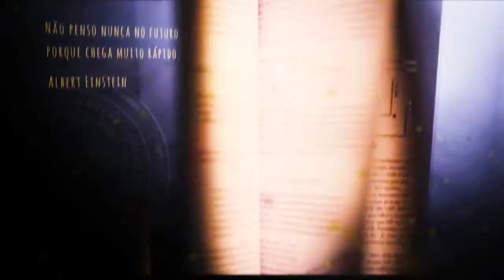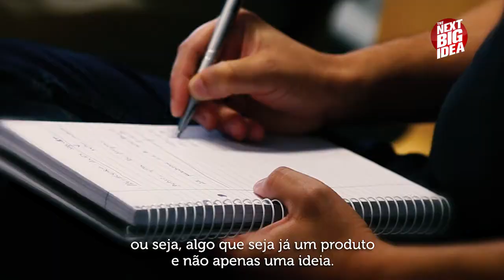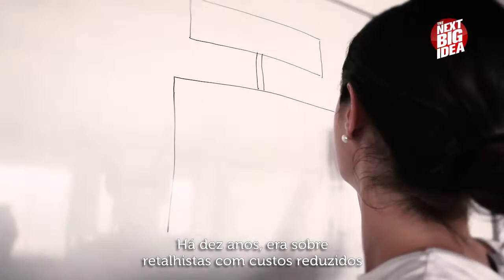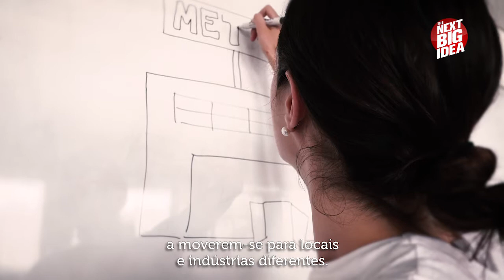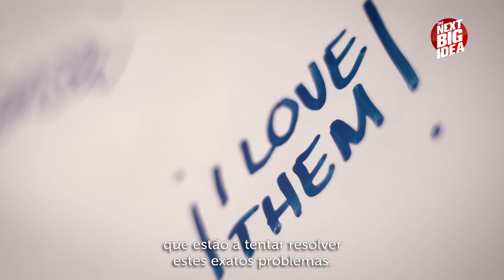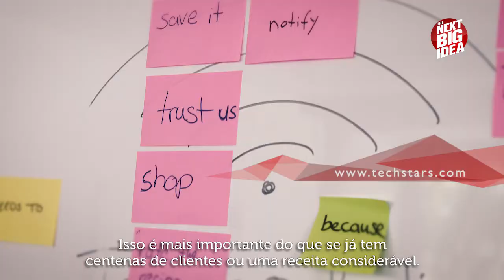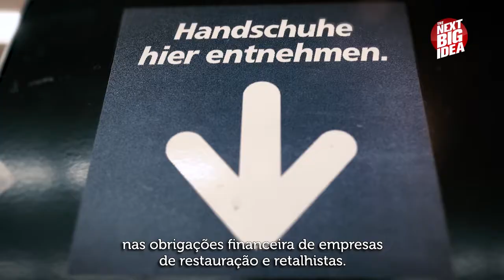The Next Big Idea | Magazine Temporada 6 Semana 01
Entrevista com Sebastian Campos, diretor de programação da Techstars, que fala sobre o programa de aceleração METRO Retail, no primeiro episódio do The Next Big Idea no estrangeiro. Conheça ainda os projecto MIO, KptnCook, Whole Surplus e Sensei.